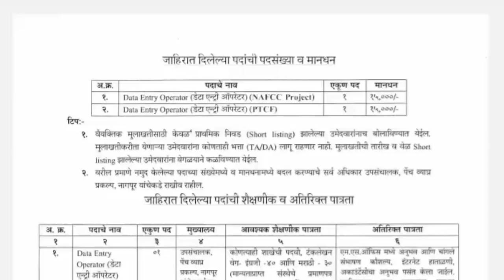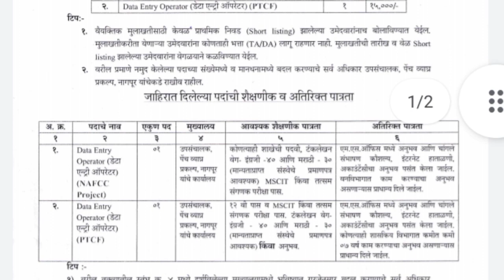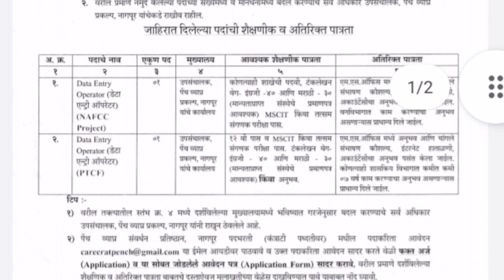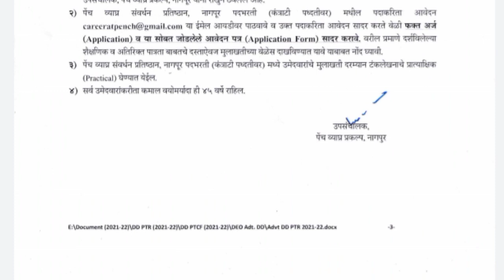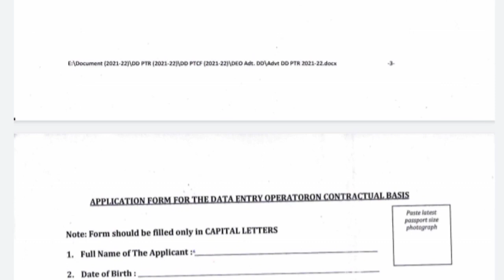महाराष्ट्र वन विभागात भरती 2021◆pench vyagr prakalp van vibhag nagpur bharti 2021◆Nagpur Van Vibhag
महाराष्ट्र वन विभागात भरती 2021

 Apply online -

official site :-

NagpurVanVibhag Recruitment 2021
Nagpur Van Vibhag Recruitment 2021
Mahaforest Nagpur Bharti 2021
Forest Department Pench Tiger Conservation Foundation Nagpur Recruitment 2021